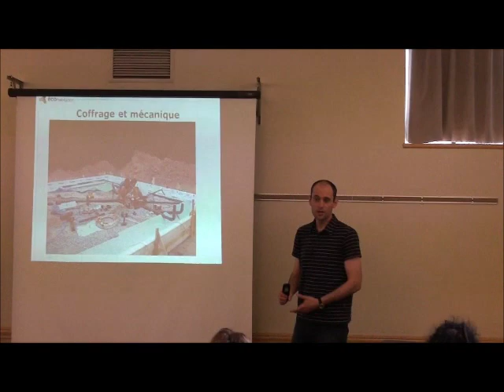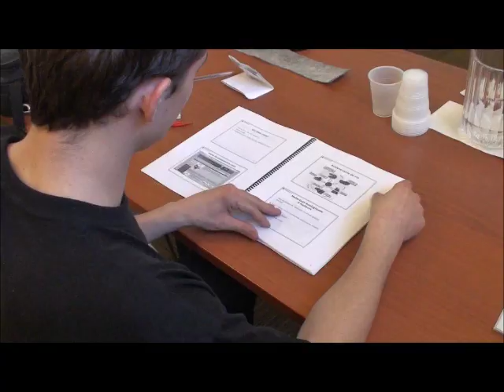Formations en construction écologique et matériaux sains - Témoignages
Des participants à la formation en construction écologique et à celle en matériaux écologiques et techniques de finitions saines donnent leur avis sur leur expérience.  Ces formations sont données régulièrement par Écohabitation.